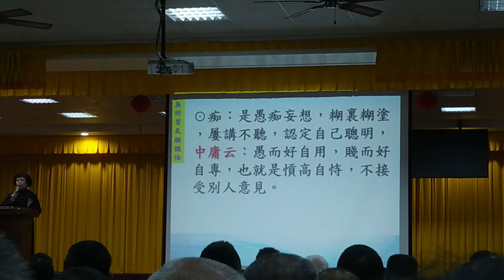VID 20231224G年終悔過班坤道經理慈悲 144247